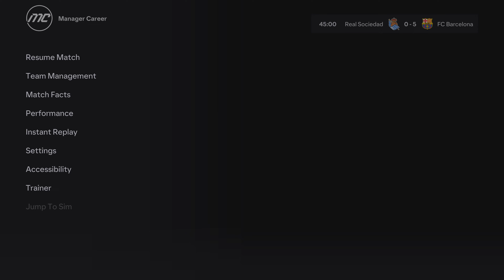EA SPORTS FC 24_20231111005002